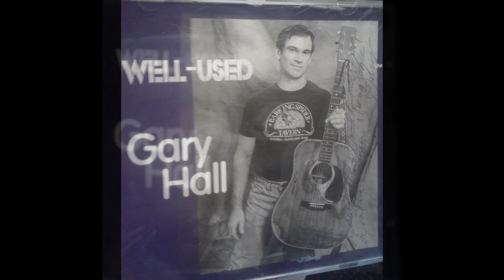01 • Gary Hall ◦ Matthew The Believer